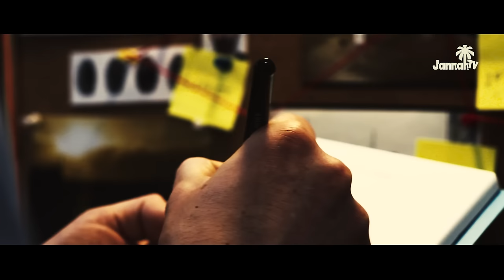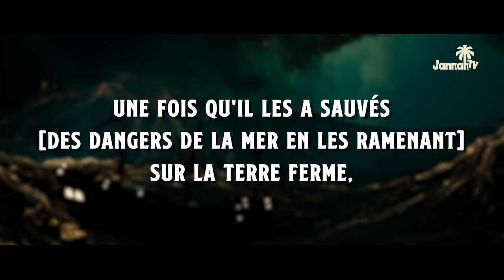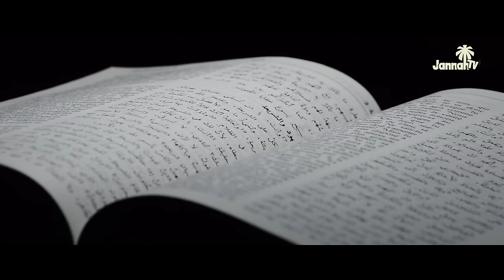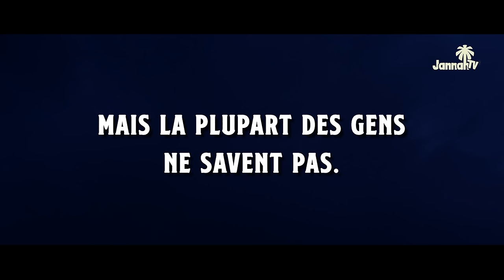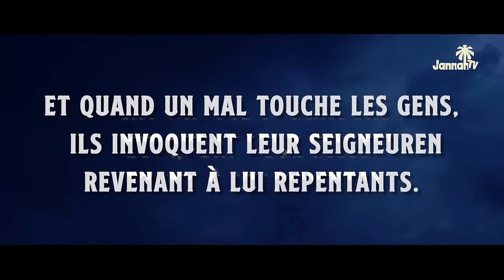CETTE VIDÉO CHOQUANTE APRÈS LE DÉCÈS DU PRÉSIDENT DE L'IRAN